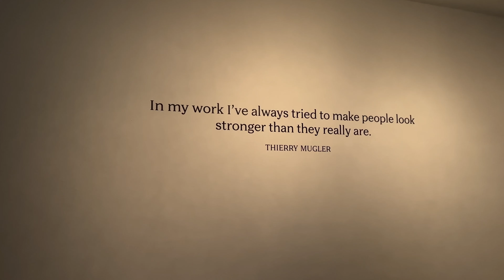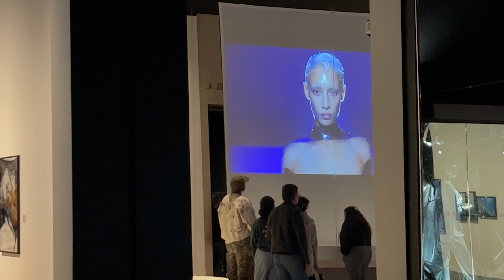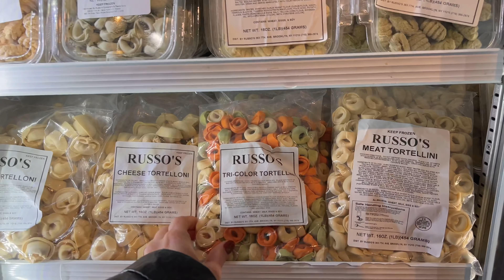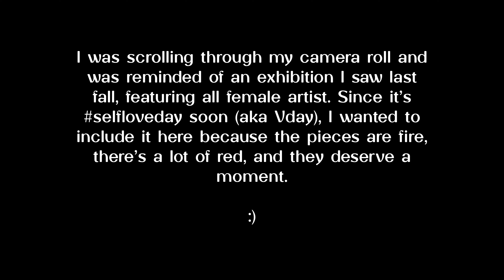New York Vlog 🚖 Thierry Mugler exhibit, Brooklyn cafes, Event at public records & Farmer's market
vlogging travel and everyday life in nyc with baby 👶 // curator of @newyorkplease_ on instagram, a roundup of my favorite restaurants, bars, shops and more in the city.

in this video:
00:11 ozakaya | prospect heights
01:11 farmers market | grand army plaza
01:42 thierry mugler exhibit | brooklyn museum
04:23 playground | prospect park
05:16 russo's italian market | park slope
05:38 smoothies at lively | park slope
05:50 patries at colson's patisserie | park slope
06:12 dog food truck | park slope
06:30 coffee on sunday morning
06:59 pure green juices | bed-stuy
07:15 clementine's cinnamon rolls | clinton hill
07:45 coffee uplifts people | bed-stuy
08:05 public records event | gowanus
08:30 richard taittinger gallery (archives) | les